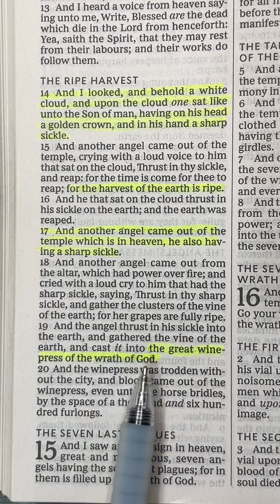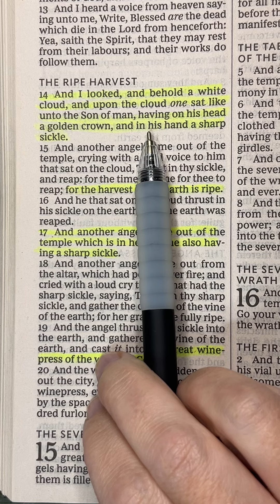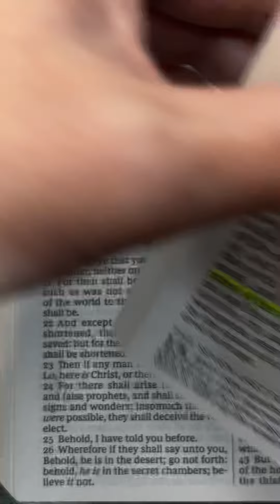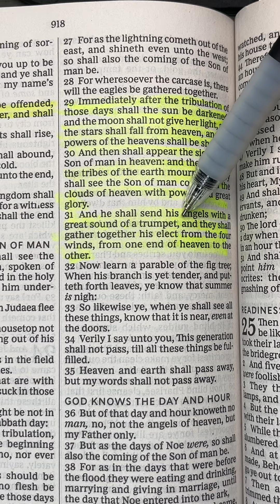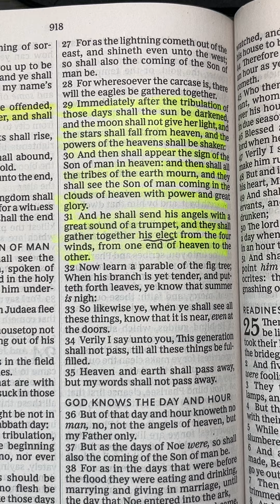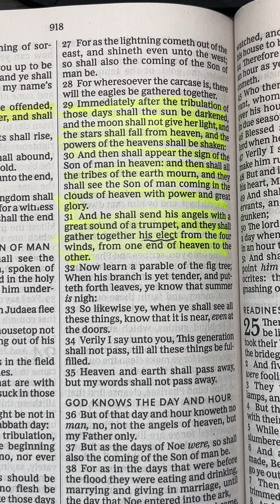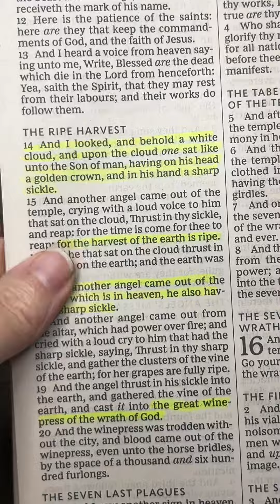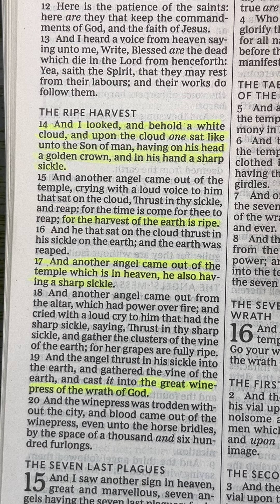Revelation 14:14-20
Two end times sickles.